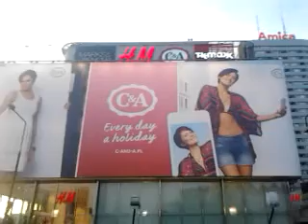DAMY RADĘ,GDY MAZUR ZA DORADZANIE NA STRONĘ PEPICZKÓW PRZEPĘDZIMY I PO LICHWIE!!!